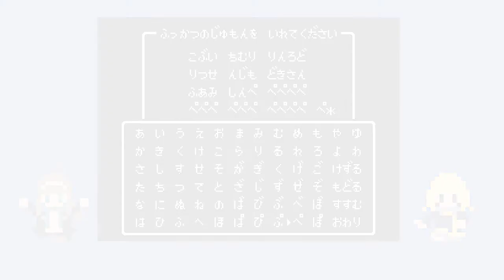Sonnuvawitch countdown - 10 days before release date